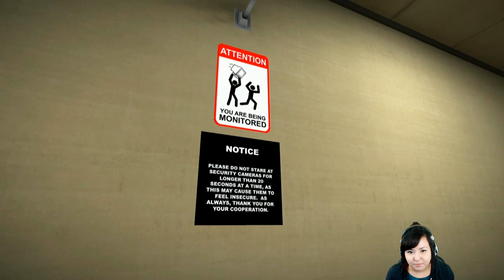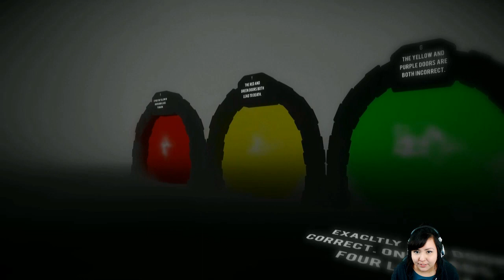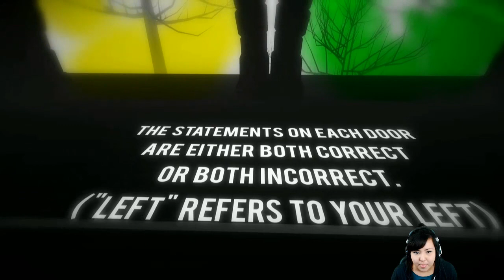Doors Part 2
Amazon Wishlist

Donations go towards bettering the quality of videos I can create!
I just LOVE your company. ♥

Stick around, so much love!

Doors is a short, atmospheric first person logic game created by a one-man-team. Taking inspiration from Limbo and The Stanley Parable, Doors attempts to bring something new to the puzzle genre.